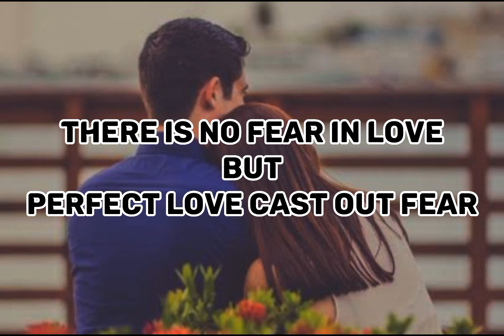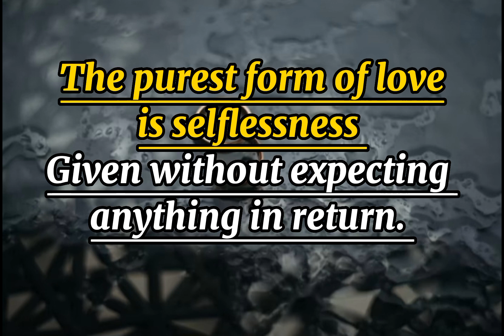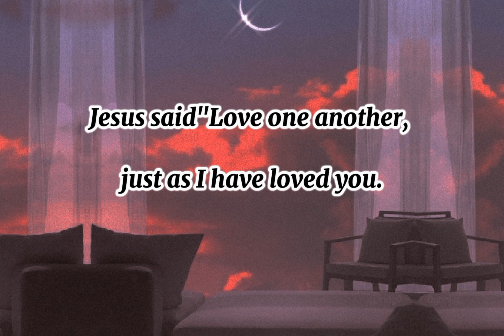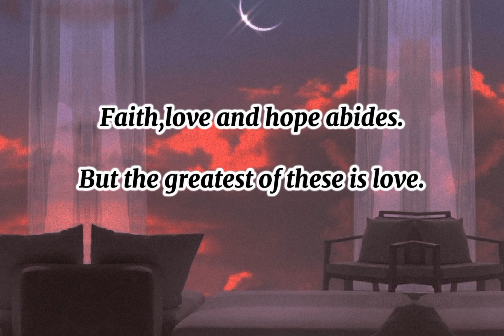SECRETS OF LOVE❤️_WHAT MAKES LOVE PURE?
@SECRETS TO WINNING GOD'S FAVOUR AND GOOD NAME.